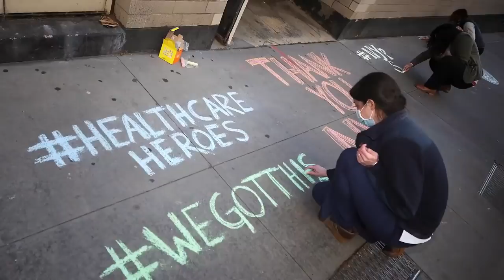A Message from President George W Bush - May 2, 2020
George W. Bush: 'We are not partisan combatants' in fight against coronavirus

Bush's comments come as Democratic governors clash with Republican President Donald Trump over the White House's coronavirus response.

By STEPHANIE MURRAY

05/02/2020 02:24 PM EDT
Former President George W. Bush called on Americans to abandon partisan divides in the face of the "sheer threat" of the coronavirus pandemic in a video released on Saturday.

Bush's comments come as Democratic governors clash with Republican President Donald Trump over the White House's coronavirus response, and even drugs that could treat the virus are politicized.